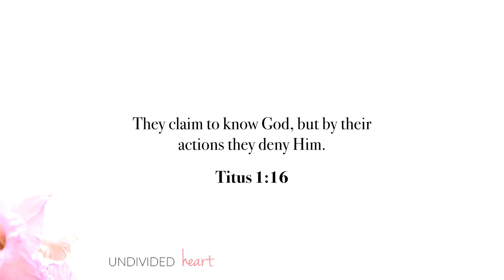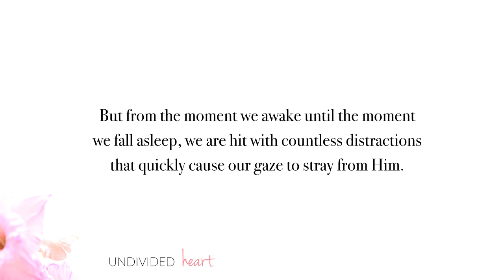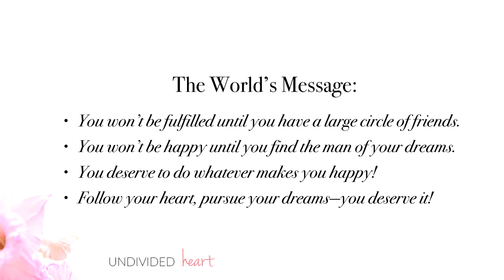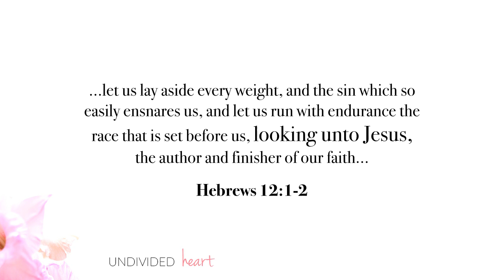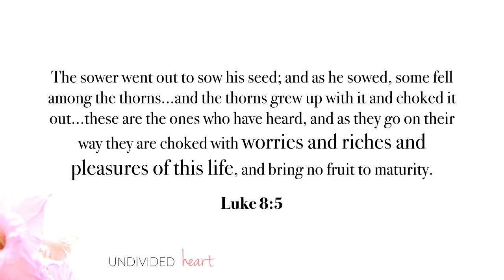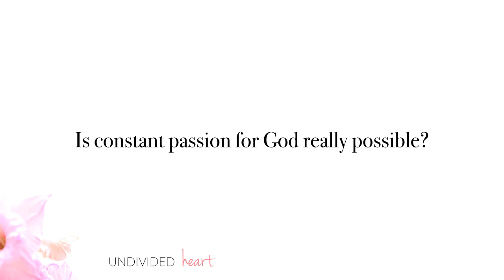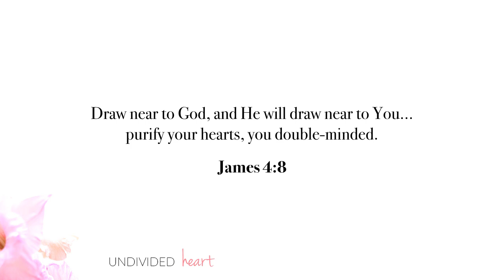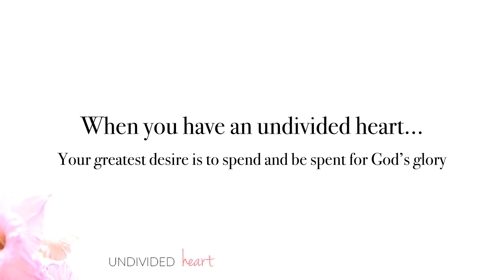Undivided Heart, Part One with Leslie Ludy – 2015 Set Apart Conference